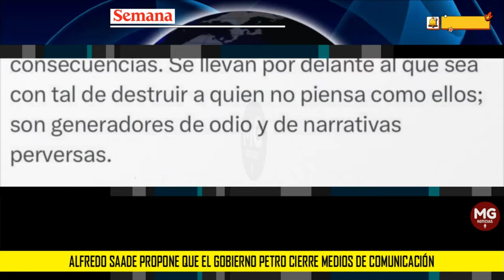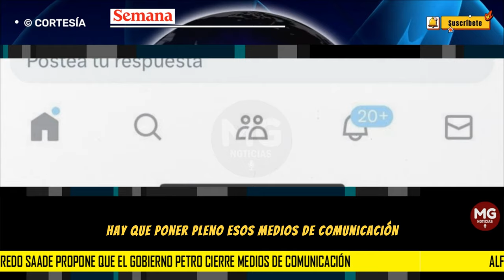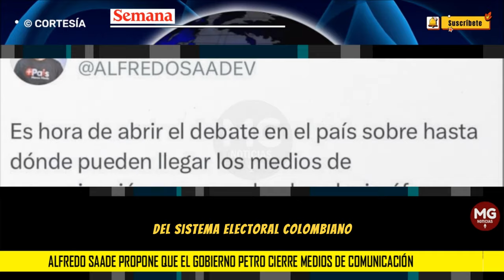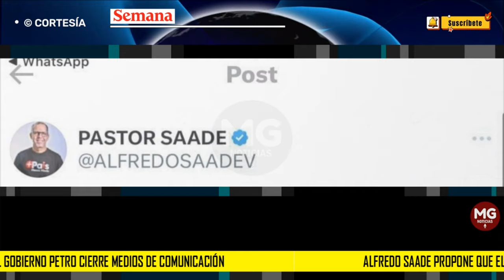PELIGROSO!!! ⚠️ Alfredo Saade propone que el Gobierno Petro cierre medios de comunicación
Peligroso: Alfredo Saade propone que el Gobierno Petro cierre medios de comunicación, “sin contemplaciones”
Saade, que ha tenido contratos en el Gobierno, participó en la consulta del Pacto Histórico en 2022 con Gustavo Petro y ha propuesto “reelegirlo y punto”.
SEMANA